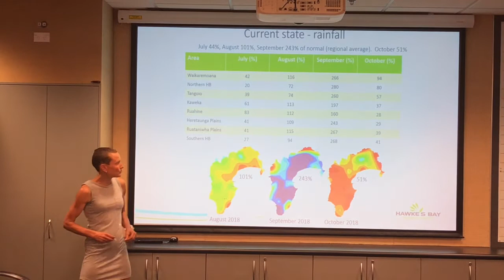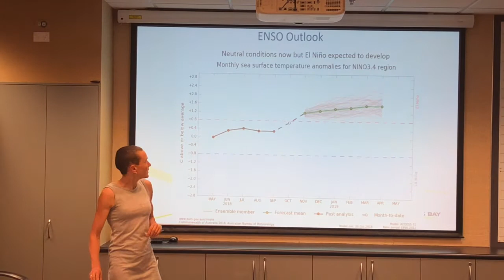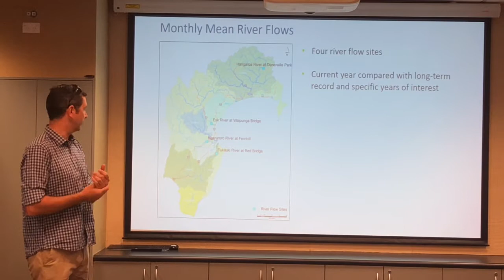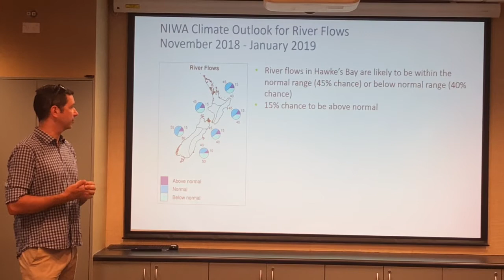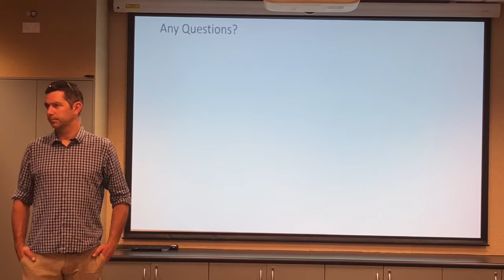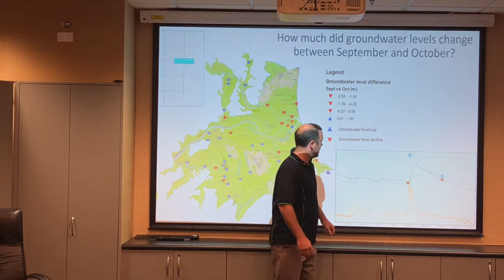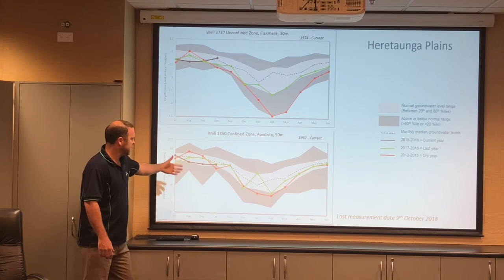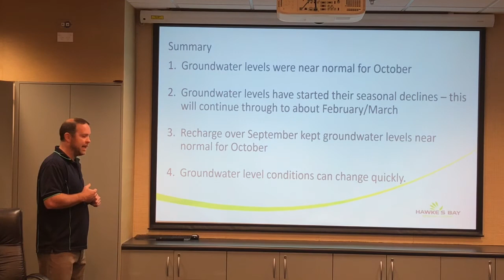Climate Briefing Meeting 8th November 2018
Find out what the weather is doing –our Scientists look at rainfall, river flows, groundwater levels, and soil moisture levels, as well as a forecast for the months ahead.